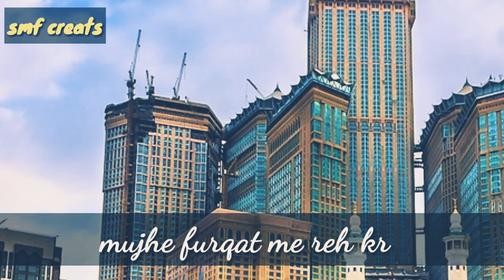New naat for whatsapp status